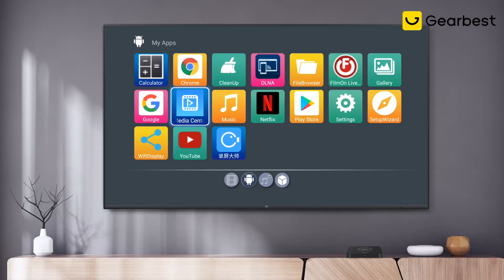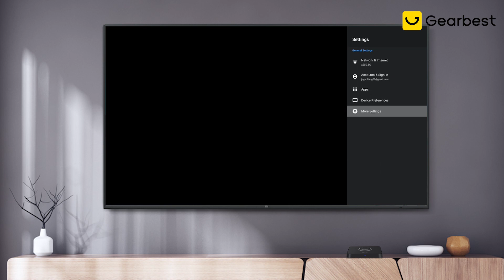Alfawise A8X Android 9.0 3D TV BOX - Gearbest.com